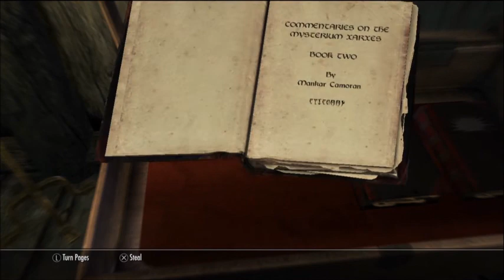Grinch Adventures Skyrim Mehrunes Dagger part 3.